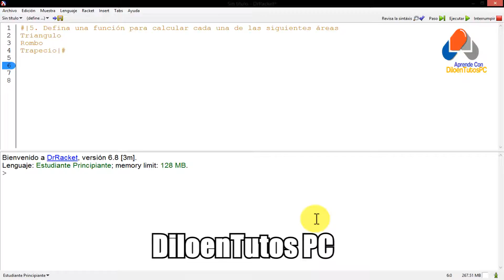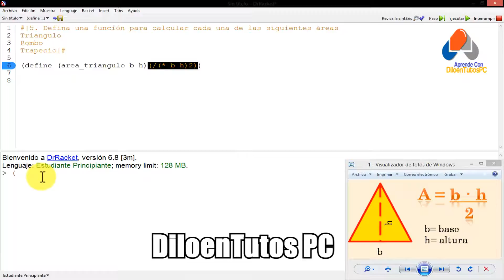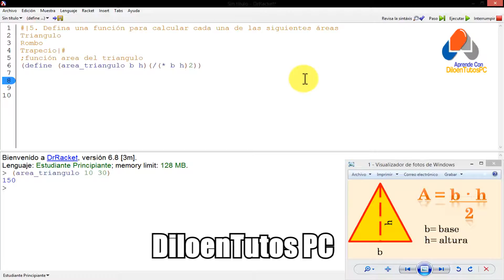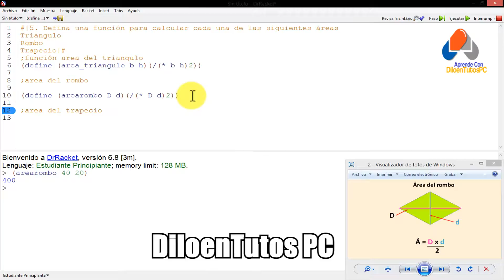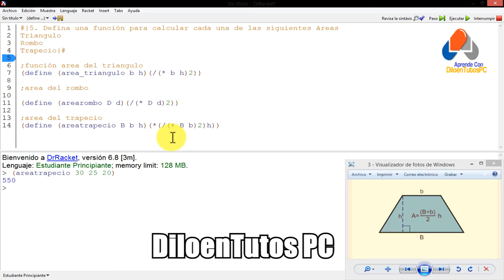DrRacket Hallar el área de un triangulo, un rombo y un trapecio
Hola en esta oportunidad vamos a definir una función para calcular cada una de las siguientes áreas, en el lenguaje de programación funcional DrRacket de anotación prefija.

Triangulo

Rombo

Trapecio